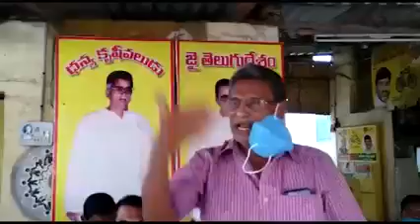ధూళిపాళ్ల నరేంద్రను ఏసీబి కోర్టుకు హాజరుపరచిన పోలీసులు?DhulipallaNarendra